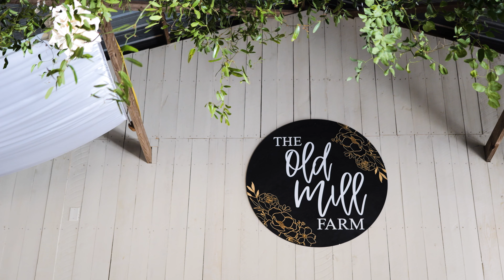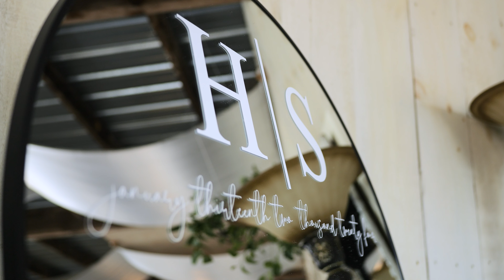Hunter + Savannah's Wedding Film | Old Mill Farm | Bedford, VA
Photography: @amativecreative
Venue: @theoldmillfarmvenue
Videography: @mnf_productions / @hogandellinger @neil_fox
Floral: @thetwistedtulipflorist

V2